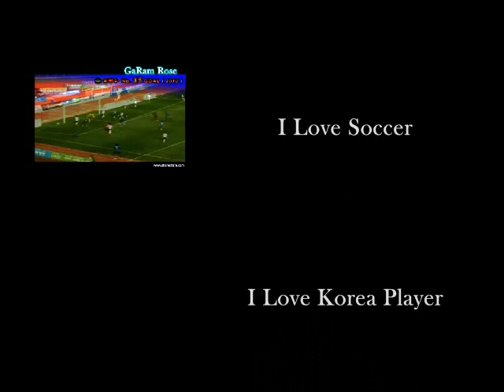Yoo Byung Soo Korea Super Rookie